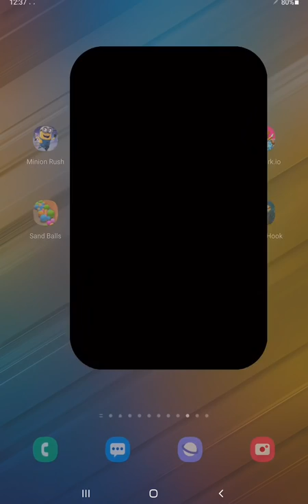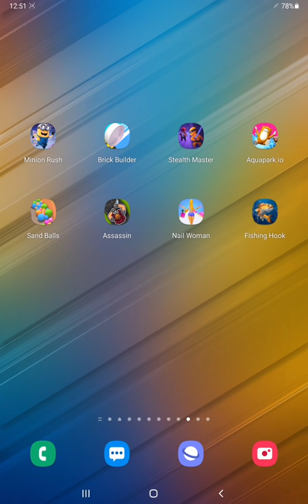Minion Rush,Brick Builder,Stealth Master,Aquapark io,Sand Balls,Assassin,Nail Woman,Fishing Hook